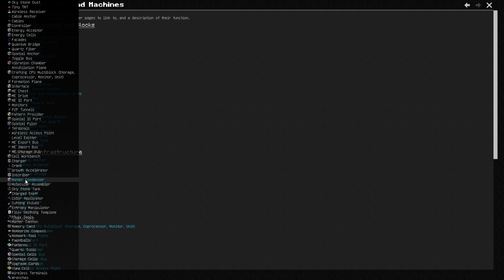Enchantments, Netherstar and Infinity Backpack! | Stoneopolis | Episode 15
Need a new Tesla? get discounts and/or credits using my